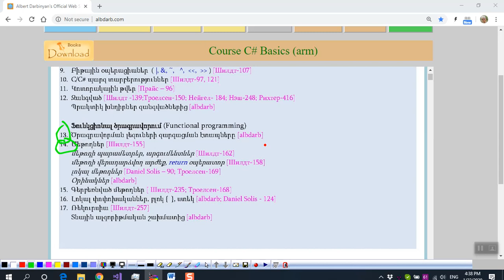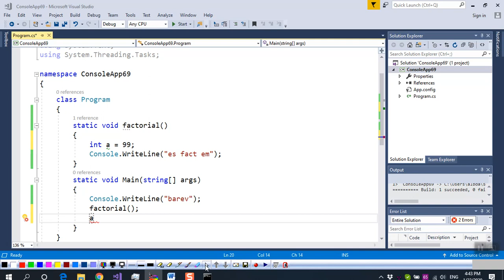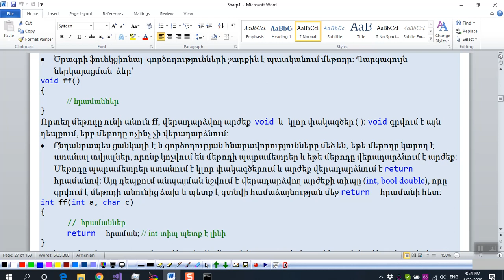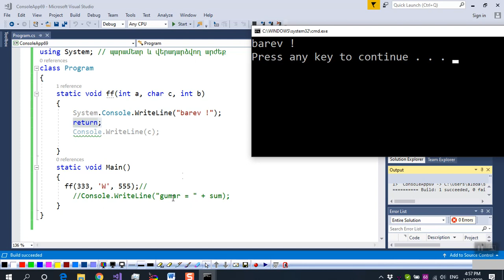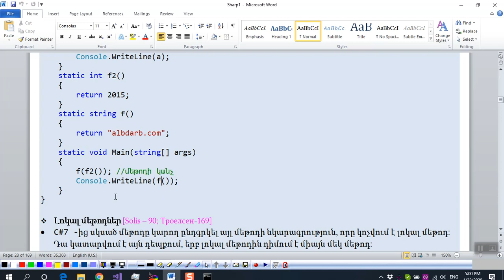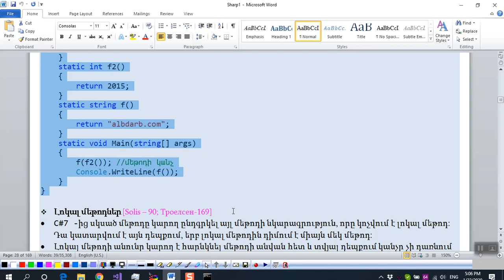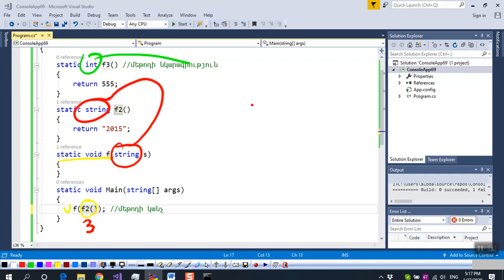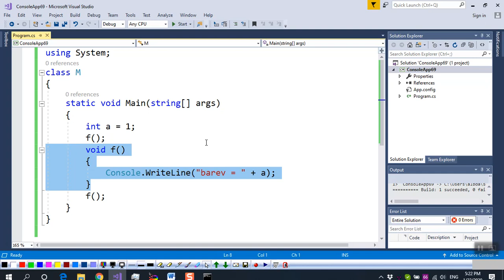C# (Functional) - 14."Մեթոդներ"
C# "Methods"
Teaching with Simple Deep Learning Method: